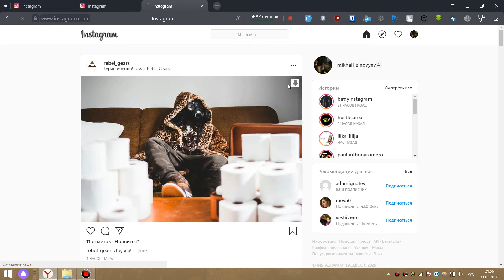COVID-19 how to defeat the virus Instagram instruction (very usefull!!)